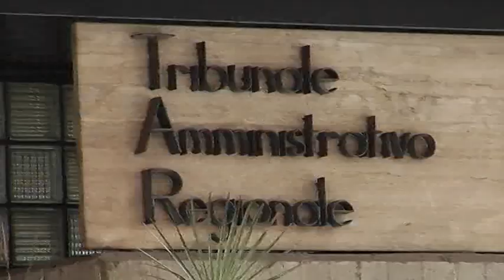Morto Vincenzo Zingales, ex presidente del Tar di Catania